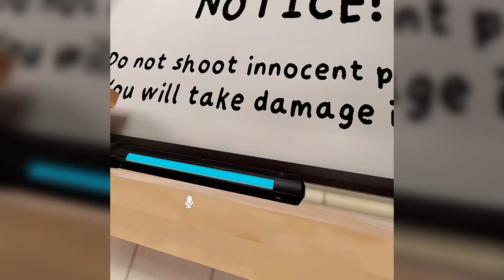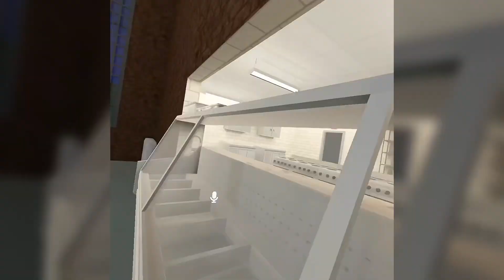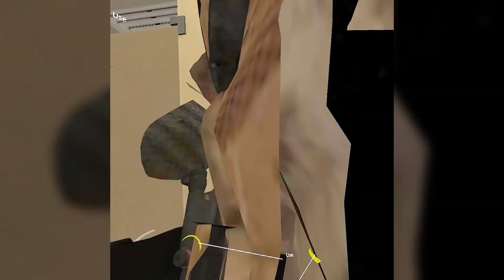We jumped a Walmart employee so they put us in… | VRCHAT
Sorry for it not being full screen